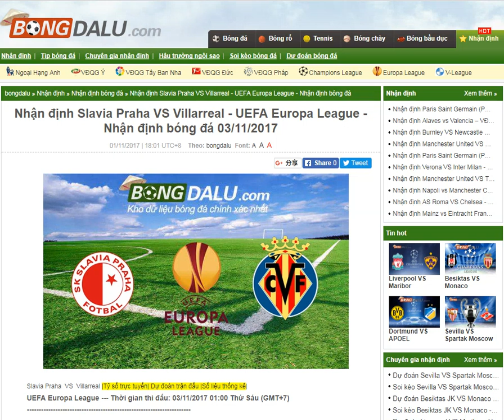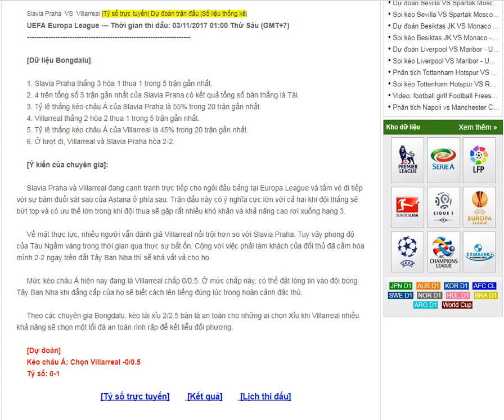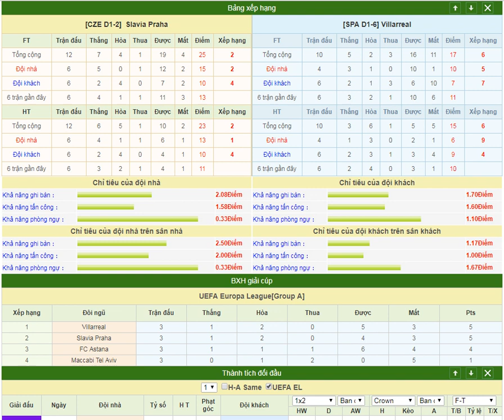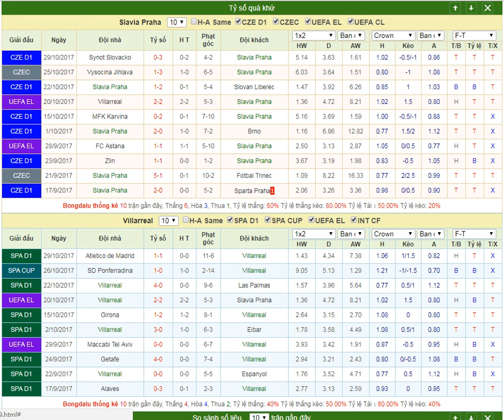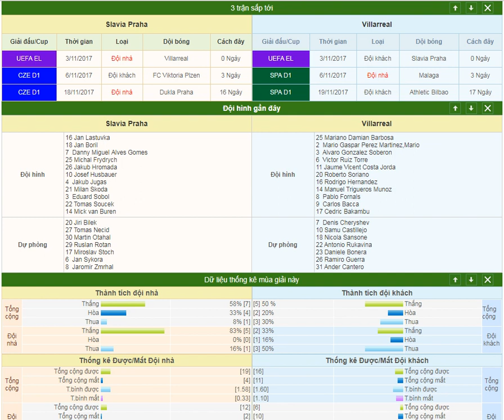Slavia Praha VS Villarreal - Europa League - 03/11/2017- Bongdalu.com--ti số bóng đá